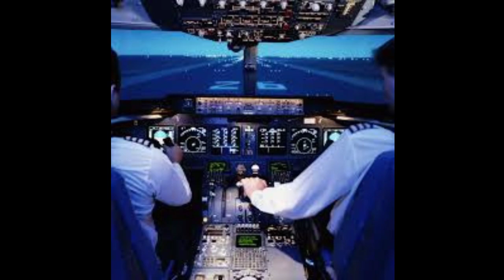Why the Captain Always Sits on the Left || The world of Information